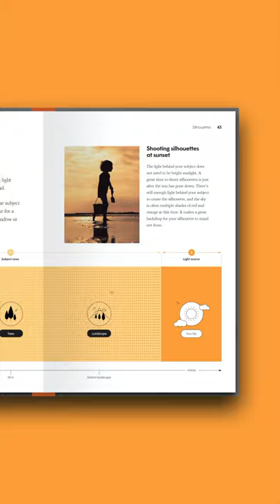The Pocket Photographer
New photography book from Mike Kus that show how anyone can take beautiful photos with the phone in their pocket.